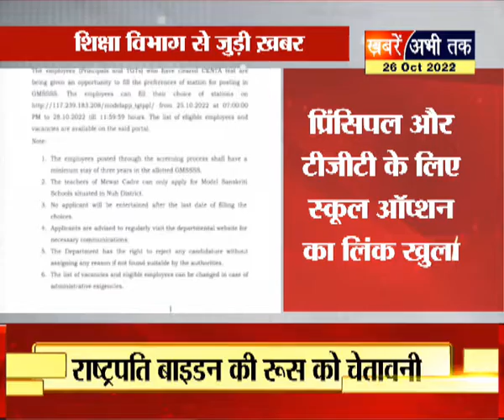Haryana: मॉडल संस्कृति स्कूलों को जल्द मिलेंगे शिक्षक, CENTA का परीक्षा परिणाम जारी | Latest News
Haryana: मॉडल संस्कृति स्कूलों को जल्द मिलेंगे शिक्षक, CENTA का परीक्षा परिणाम जारी | Latest News#ModelSanskritiSchool